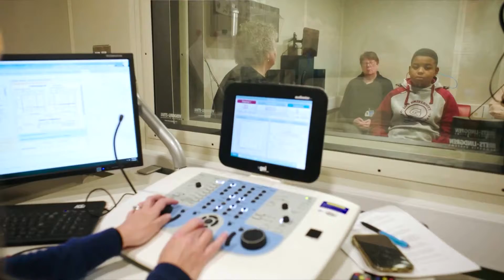11-year old can hear for the first time thanks to breakthrough gene therapy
Courtesy “Children’s Hospital of Philadelphia”
An 11-year-old boy can hear for the first time in his life thanks to a breakthrough gene therapy treatment that his surgeon says could have profound implications for people with hearing loss in the future.l
Following the October surgery, Aissam Dam now has only “mild to moderate” hearing impairment, Dr. John Germiller of the Children’s Hospital of Philadelphia (CHOP) told said on Wednesday (January 24).
Dam, who is from Morocco but lives in Barcelona Spain, travelled with his family to Philadelphia in September to undergo the life-changing experimental treatment.
“He had no hearing whatsoever prior to this his entire life,” Germiller, Director of Clinical Research in Otolaryngology at CHOP said. But now, Aissam “can hear people's voices. He can hear cars coming. He likes all sound… and it’s just new to him.”
Aissam was born with otoferlin gene (OTOF)-mediated hearing loss, according to a press release put out by CHOP, and the new treatment involves inserting properly functioning OTOF genes into the inner ear.
Germiller hopes that the success of the clinical trial, which was sponsored by Eli Lilly subsidiary Akouos, Inc., will lead to similar breakthroughs in the future for the other, more common genetic mutations that cause hearing loss.